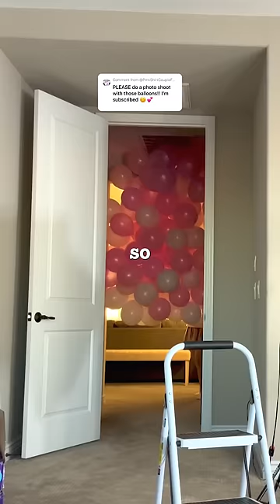I let go of my balloons…